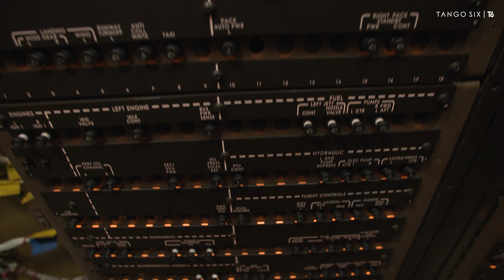Jat Tehnika 767 BDSF (Bedek Special Freighter) conversion process from passenger to cargo config.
Jat Tehnika, the biggest Serbian MRO, has been entrusted as a subcontractor under IAI's STC, to perform the full cargo conversion process of three Boeing 767 passenger aircraft for Challenge Air Group and its airlines.

Jat Tehnika is notably the first MRO organisation in Europe to complete a cargo conversion based on the IAI 767 BDSF (Bedek Special Freighter) STC.